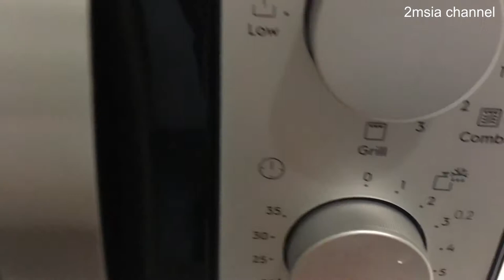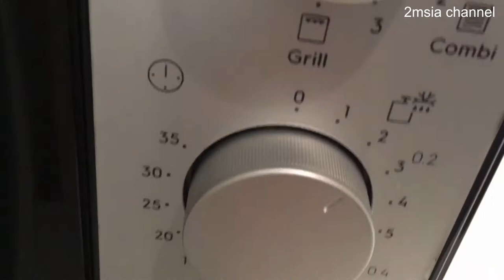Electrolux EMG23K38GB Microwave 23L First Time Operating Function Sound Actual Condition